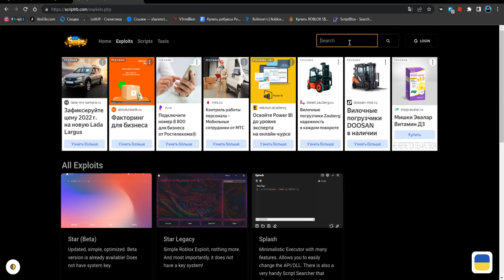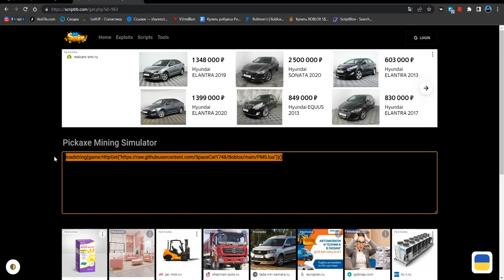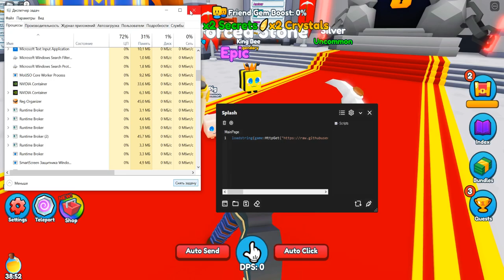СКАЧАЛ САМЫЙ КРУТОЙ ЧИТ ДЛЯ ПИКАКС МАЙНИНГ СИМУЛЯТОР | PICKAXE MINING SIMULATOR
Splash(чит).

Соц.сети

Не читать.